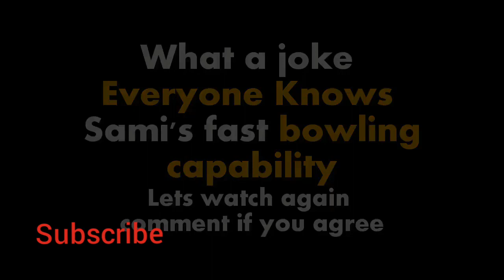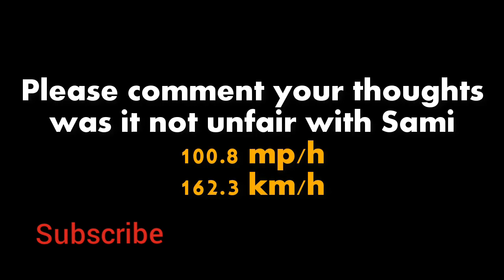fastest ball in cricket history 173.9 || valo manush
Top 10 Tags :

1. fastest ball in cricket history

2. fastest ball in cricket history 173.9km/hr morne m

3. fastest ball in cricket history by shoaib akhtar

4. fastest ball in cricket history 173.9

5. fastest ball in cricket history starc

6. fastest ball in cricket history reaction

7. fastest ball in cricket history ever

8. fastest ball in cricket history 2019

9. fastest ball in cricket history by indian

10. fastest ball in cricket history by brett lee
Help CenterCommunity
Original Poster - ABHIZONE
3/26/19